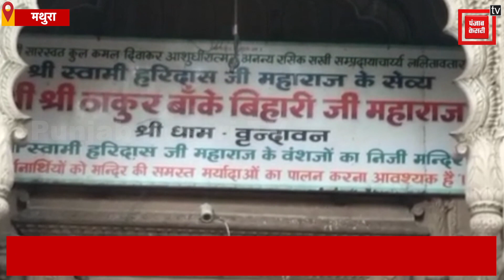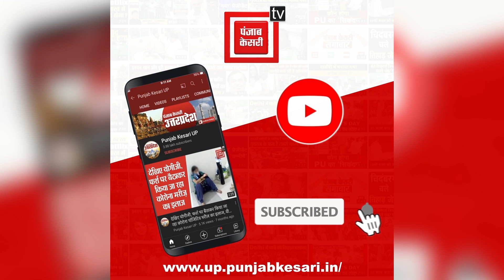Mathura:कॉरिडोर के फैसले से सांसद Hema Malini ने जताई खुशी,कहा-सबका भला होगा